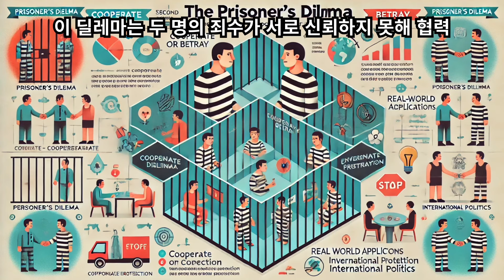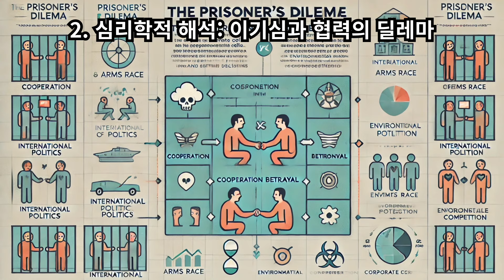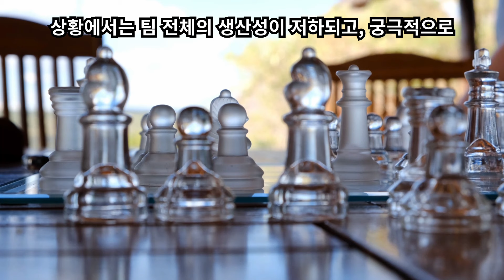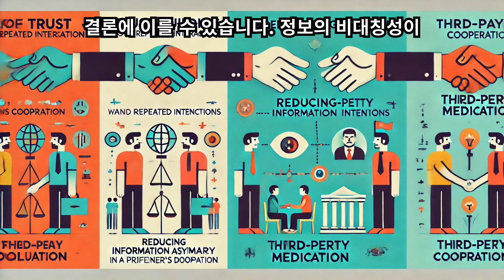죄수 딜레마의 법칙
죄수 딜레마(Prisoner's Dilemma)는 게임 이론의 대표적인 사례로, 서로 협력할 때 더 좋은 결과를 얻을 수 있음에도 불구하고, 개인들이 각자의 이익을 우선시하여 결국 모두에게 불리한 결과를 초래하는 상황을 설명하는 데 자주 사용됩니다.
이 딜레마는 두 명의 죄수가 서로 신뢰하지 못해 협력 대신 서로를 배신하는 선택을 하는 상황에서 유래했습니다. 이 딜레마에서의 주요 요소는 자기 이익을 추구하는 선택과 공동의 이익을 위한 협력 사이의 갈등입니다.  죄수 딜레마는 심리학, 경제학, 사회학 등 다양한 분야에서 인간 행동과 선택의 메커니즘을 분석하는 도구로 활용됩니다.
1. 죄수 딜레마의 기본 구조 : 가장 기본적인 죄수 딜레마의 시나리오는 다음과 같습니다: A와 B라는 두 명의 죄수가 체포되어 각각 독방에 감금됩니다. 둘은 서로 의사소통할 수 없는 상태에서 다음과 같은 제안을 받습니다.  첫째, 둘 다 서로를 배신할 경우: 두 죄수는 모두 중형을 받습니다.,  둘째, 한 명만 배신하고 다른 한 명은 협력(침묵)할 경우: 배신한 죄수는 석방되고, 협력한 죄수는 장기 징역형을 받습니다., 셋째, 둘 다 침묵(협력)할 경우: 두 죄수 모두 가벼운 형벌을 받습니다.
이 딜레마의 핵심은 각 죄수가 자신이 협력하는 동안 상대가 배신할 것을 두려워하여 결국 배신을 선택하게 된다는 것입니다. 이로 인해 둘 다 불리한 결과에 처하게 됩니다. 배신이 개인적으로 최선의 선택처럼 보이지만, 둘이 협력할 때 더 나은 결과를 얻을 수 있음에도 불구하고 서로를 신뢰하지 못하는 상황이 발생합니다.
2. 심리학적 해석: 이기심과 협력의 딜레마
죄수 딜레마는 단순한 게임 이론 이상의 의미를 가지고 있습니다. 인간 심리의 깊은 층에는 이기심과 신뢰, 두려움, 불확실성의 복합적인 감정이 자리잡고 있습니다. 인간이 어떻게 의사결정을 내리고, 집단 내에서 협력하거나 경쟁하는지에 대한 많은 통찰을 제공합니다. 죄수 딜레마는 다음과 같은 다양한 심리적 현상을 설명하는 데 자주 사용됩니다.
죄수 딜레마에서 핵심은 상대방을 신뢰하는 능력입니다. 신뢰가 있다면 두 사람은 서로 협력하여 이익을 극대화할 수 있지만, 신뢰가 없으면 배신을 선택하게 되어 모두가 손해를 보게 됩니다. 인간관계나 비즈니스에서, 신뢰가 결여될 때 발생하는 갈등과 실패는 죄수 딜레마의 시나리오와 매우 유사합니다.
죄수 딜레마는 이기심이 인간 행동을 어떻게 이끄는지를 설명합니다. 한 개인이 자신의 이익을 극대화하기 위해 이기적인 결정을 내릴 때, 결과적으로 모두에게 해가 되는 상황을 초래할 수 있습니다. 이는 비합리적인 합리성의 함정이라고 불릴 수 있습니다. 즉, 개인적 관점에서 합리적인 선택이 전체적으로는 비합리적인 결과를 가져오는 상황입니다.
현실 세계에서 죄수 딜레마는 단 한 번의 선택으로 끝나지 않습니다. 비즈니스, 인간관계, 국제 외교 등에서 반복적인 상호작용이 발생합니다. 반복적 죄수 딜레마에서는 사람들이 장기적으로 협력하는 경향이 더 강해집니다. 단 한 번의 선택으로 끝나는 것이 아니라, 협력이 반복될 경우 상호 신뢰를 통해 더 나은 결과를 얻을 수 있다는 기대감이 형성되기 때문입니다.
3. 죄수 딜레마의 실제 사례
국제 정치 : 냉전 시기 미국과 소련의 군비 경쟁은 죄수 딜레마의 고전적인 사례로 자주 언급됩니다. 양국 모두 군비를 증강하면서 막대한 비용을 지불했지만, 서로가 군비 경쟁을 멈추지 않을 것을 우려하여 협력을 선택하지 못했습니다. 결과적으로 두 나라는 상호 불신 속에서 비효율적인 군비 경쟁을 지속하게 되었습니다.
환경 보호 : 전 세계적으로 환경 문제를 해결하기 위한 협력도 죄수 딜레마의 일종으로 볼 수 있습니다. 각 국가가 환경 보호를 위해 자원을 투자해야 한다는 것을 알고 있지만, 다른 국가들이 협력하지 않을 것을 우려해 자원을 투입하지 않으려는 경향이 있습니다. 결과적으로 지구 환경은 점점 악화되며, 이는 모두에게 손해를 가져다줍니다.
회사 내 경쟁 : 기업 내에서도 죄수 딜레마가 자주 발생합니다. 예를 들어, 팀원들이 협력할 때 더 큰 성과를 낼 수 있다는 것을 알면서도, 개인의 성과를 극대화하기 위해 서로 경쟁하는 경우입니다. 이런 상황에서는 팀 전체의 생산성이 저하되고, 궁극적으로 모두가 불리한 결과를 얻게 됩니다.
4. 죄수 딜레마를 해결하는 방법 : 죄수 딜레마는 단순히 해결하기 어려운 문제처럼 보이지만, 몇 가지 전략으로 해결할 수 있습니다.
첫째, 상호 신뢰가 형성되면 배신보다는 협력을 선택할 가능성이 높아집니다. 신뢰는 시간이 지남에 따라 구축되며, 반복적인 상호작용이 이를 촉진할 수
있습니다.  둘째, 의사결정을 내리기 전에 상대방의 의도를 명확하게 이해할 수 있다면, 협력이 더 유리하다는 결론에 이를 수 있습니다. 정보의 비대칭성이 줄어들수록 협력이 더 자주 발생합니다.  셋째, 중립적인 제3자가 개입해 상호 협력을 촉진할 수 있습니다. 예를 들어, 정부나 국제기구가 협상에서 중요한 역할을 하여 신뢰를 조성할 수 있습니다.
결론으로 죄수 딜레마는 인간의 의사결정 과정에서 발생하는 복잡한 심리적, 사회적 딜레마를 잘 설명하는 모델입니다. 이 딜레마는 이기적인 선택이 결과적으로 모두에게 손해를 가져다줄 수 있다는 점을 시사하며, 인간 사회에서 신뢰와 협력의 중요성을 강조합니다.